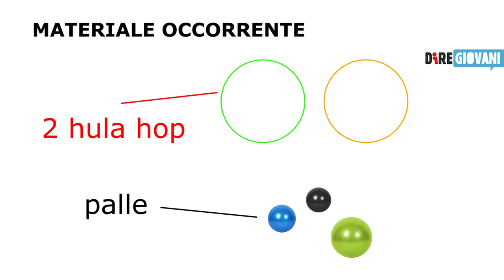Gioco in movimento con Diregiovani - puntata 9